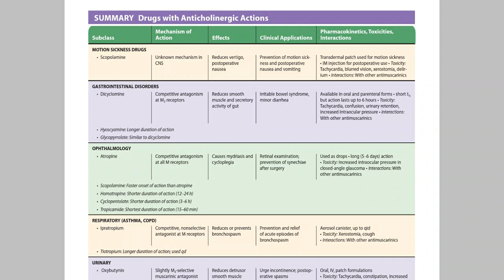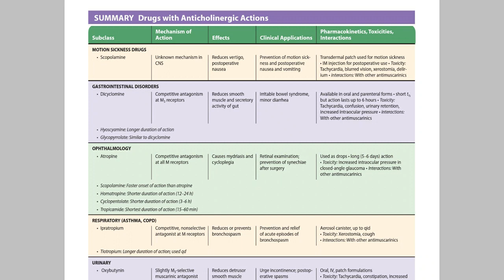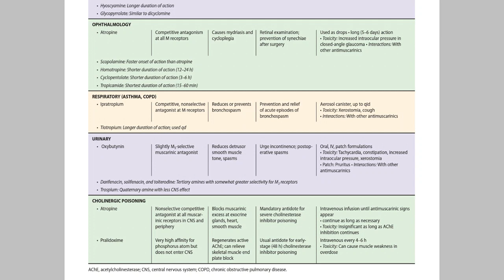ANS PHARMACOLOGY Cholinergic antagonist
Hi I am Tayyab Hasnain. Hope this video helps. Good luck!